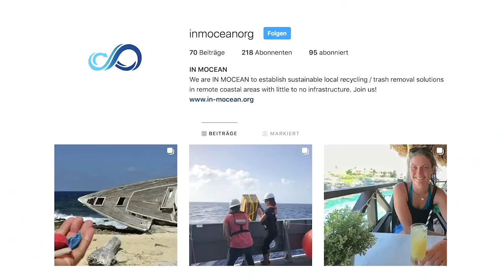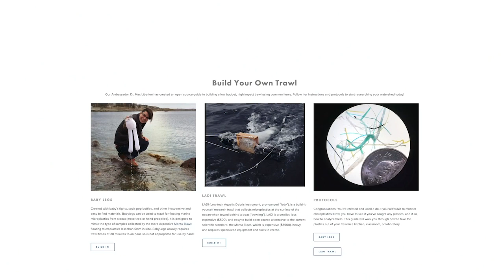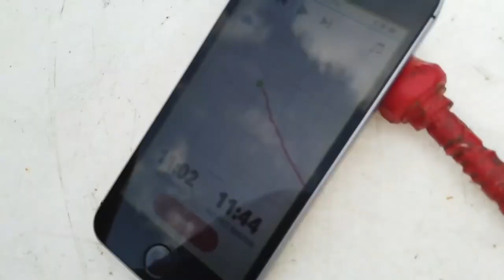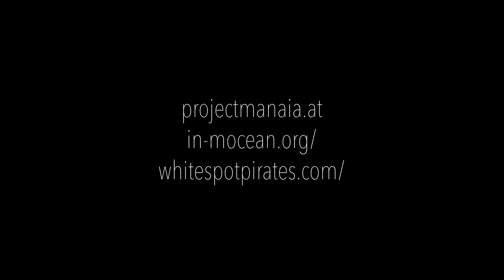MARINE CONSERVATION: Marine Plastic citizen science projects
Beach clean-ups and microplastics are not news anymore - we have a chat with Nike Steiger from @WhiteSpotPirates and In-Mocean about the best ways to avoid plastic, how much there really is, and how everyone can help out and become part of the solution to a global plastic crisis. Everything from microplastic sampling to making your own baskets out of the trash, that can be found on beaches is covered.